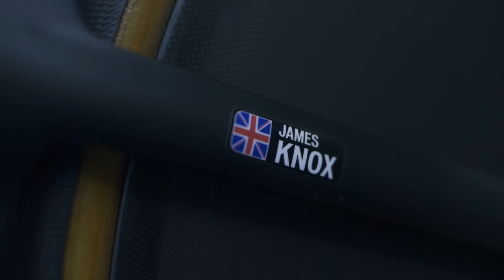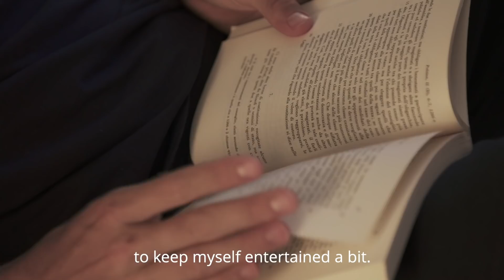Mikkel Honoré & James Knox: Discovering the Giro d'Italia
Deceuninck - Quick-Step's Grand Tour debutants sat down to share their experience so far, talk of the rigours of a three-week race, the advice they've got from the other members of TheWolfpack, and their hopes and objectives as they continue the journey to Verona, where the Corsa Rosa is set to conclude.